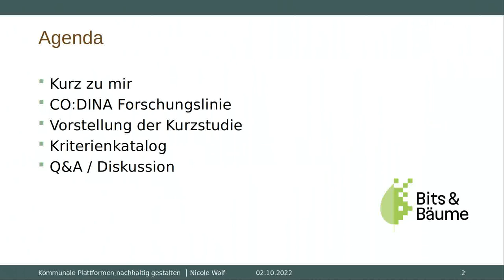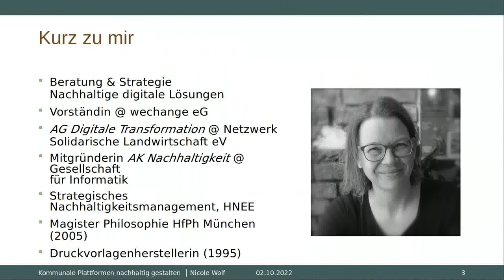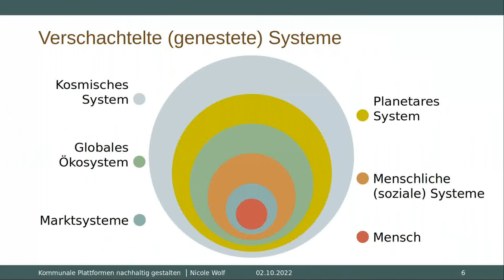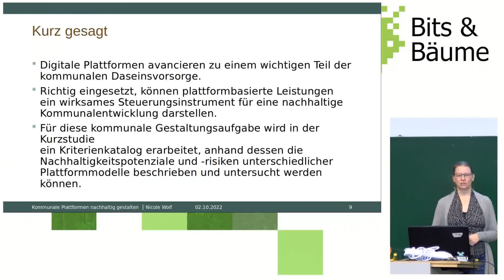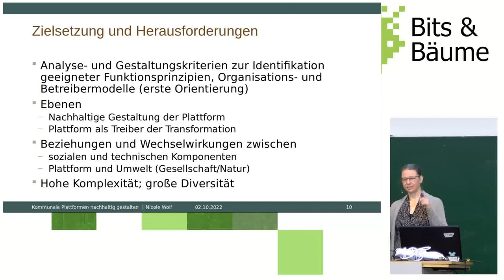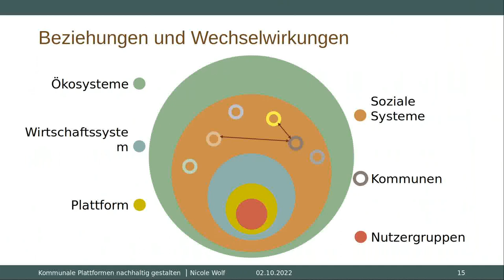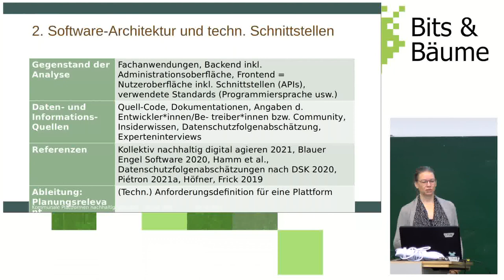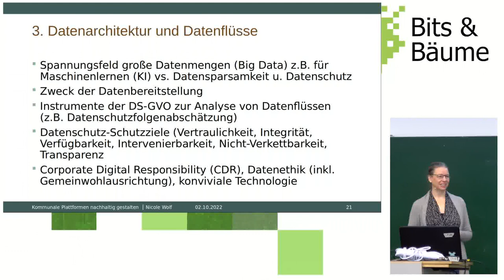Kommunale Plattformen nachhaltig gestalten: Vorstellung eines Kriterienkatalogs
Kriterienkatalog zur Analyse von Nachhaltigkeitspotenzialen und -risiken unterschiedlicher digitaler kommunaler Plattformmodelle.

Digitale Plattformen avancieren zu einem wichtigen Teil der kommunalen Daseinsvorsorge. Richtig eingesetzt, können plattformbasierte Leistungen ein wirksames Instrument für eine nachhaltige Kommunalentwicklung darstellen. In einer Kurzstudie, die im Rahmen der CO:DINA-Forschunglinie "Zukunftsfähige Daseinsvorsorge" entstand, wird ein Kriterienkatalog erarbeitet, anhand dessen die Nachhaltigkeitspotenziale und -risiken unterschiedlicher Plattformmodelle beschrieben und untersucht werden können. Die Studie und der Kriterienkatalog sollen hier vorgestellt werden.

*Referentin:* Nicole Wolf, Nachhaltige digitale Lösungen

Nicole Wolf